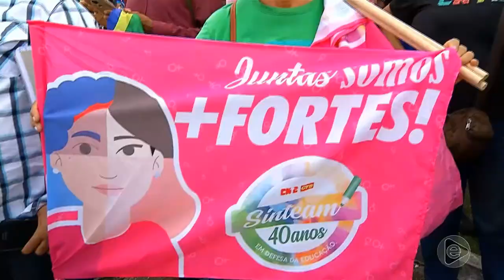Boletim Em Tempo (03.04.2019) 1º Bloco